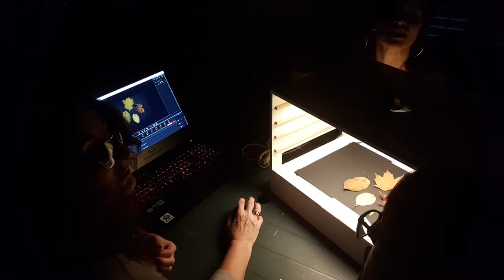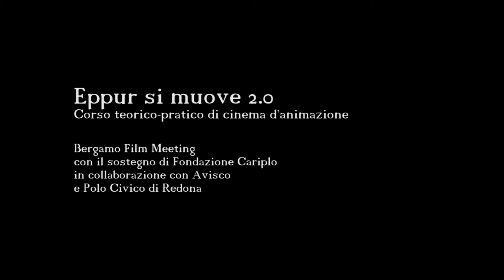Eppur si muove 2.0 — Piccole esercitazioni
Eppur si muove 2.0
Corso teorico-pratico di cinema d'animazione

Tra le forme odierne del narrare storie attraverso immagini in movimento, quella del cartone animato si affianca e si integra sia con le modalità più tradizionali dell'oralità che con quelle più innovative della multimedialità.
Alessia Rosa in Cartoon in tasca

Bergamo Film Meeting, con il sostegno di Fondazione Cariplo, in collaborazione con Avisco e Polo Civico di Redona presenta:

EPPUR SI MUOVE 2.0 - CORSO TEORICO-PRATICO DI CINEMA D'ANIMAZIONE
Bergamo Film Meeting rinnova l'appuntamento autunnale con educatori, formatori, animatori e appassionati riunendo professionisti e socio-educatori esperti nel campo dell’audiovisivo per un corso laboratoriale sul cinema di animazione. Nell’arco di 3 incontri teorico-pratici multidisciplinari si esploreranno le complessità artistiche e culturali di questa forma cinematografica. Uno sguardo ‘dall’interno’ su una realtà vivace e complessa, densa di potenzialità educative.
Il corso fornisce le competenze tecnico-organizzative per condurre un percorso di cinema di animazione in contesti scolastici e extrascolastici. Saranno presentate le esperienze di Studio DA di San Pietroburgo, di Associazione Avisco di Brescia e sarà proposto un approfondimento sul suono e sulla post-produzione.
Ogni incontro è accompagnato da una fase laboratoriale.

Dove: c/o Polo Civico di Redona, Via Papa Leone XII, 27, Bergamo
Quando: 3 domeniche // 12 novembre - 19 novembre - 26 novembre 2017, dalle ore 10:00 alle ore 13:00 e dalle ore 14:00 alle ore 18.00

IL PROGRAMMA
12 NOVEMBRE
Cartoon therapy - Case study internazionale.
Incontro con Irina Grudina e Roman Sokolov di Studio DA, da 10 anni attivi nel campo dell’animazione nell’ospedale pediatrico di San Pietroburgo. Le due figure professionali dell’educatore e dello psicologo, illustreranno come avviene il lavoro in tandem che sottende ogni progetto, le tecniche utilizzare e i percorsi educativi intrapresi dall’équipe russa.
A seguire: fase laboratoriale
Esercizi pratici di conduzione, gestione e sviluppo del percorso di produzione di un audiovisivo di animazione in un contesto sensibile. Utilizzo di un tema come punto di partenza per accedere alla creatività e all'espressività.

19 NOVEMBRE
L’utilizzo dell’animazione in contesti scolastici ed extra-scolastici: gli obiettivi, la ricerca, la nuova tecnologia.
Incontro con Vincenzo Beschi e Irene Tedeschi dell’Associazione Avisco-Audiovisivo Scolastico
Pianificazione di un laboratorio di animazione in un contesto scolastico ed extra-scolastico. Conduzione di un laboratorio: la pre-produzione, la suddivisione delle fasi in base alle ore di lavoro, la direzione, il tutoring. Lavorare su un’idea realizzabile in classe. L’importanza del percorso senza perdere di vista il prodotto finale.
Presentazione del progetto “Cartoni animati in corsia” rivolto ai pazienti dell'Ospedale dei Bambini di Brescia: gli obiettivi multipli del lavoro in ospedale con i giovani degenti.

26 NOVEMBRE
Il suono come strumento di racconto. Analisi di senso e processi di creazione di un mondo sonoro
Incontro con Vincenzo Beschi e Eva Feudo Shoo dell’Associazione Avisco-Audiovisivo Scolastico
Esercitazione pratica e breve sonorizzazione. Strumenti e tecniche di creazione e utilizzo del suono in un audiovisivo.

Animatori, Insegnanti, educatori, formatori, studenti e appassionati.
Non è necessaria alcuna conoscenza pregressa se non la capacità di utilizzare il computer a livello base.

INFO E ISCRIZIONI
Il corso è a numero chiuso (max 20 iscritti) e ha un costo di 70€ per i 3 incontri.
Tariffa ridotta di 60€ per i donatori SUPPORTBFM.
L'iscrizione sarà confermata solo al pagamento della relativa quota d'iscrizione. Al termine del corso verrà rilasciato l'attestato di partecipazione.